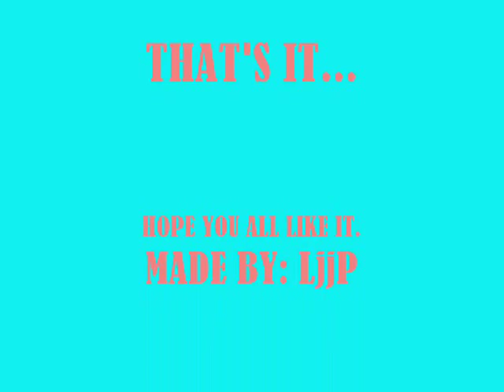Lucy Hale and Ian Harding-Shape of my Heart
love this two...so much...EZRIA ftw...